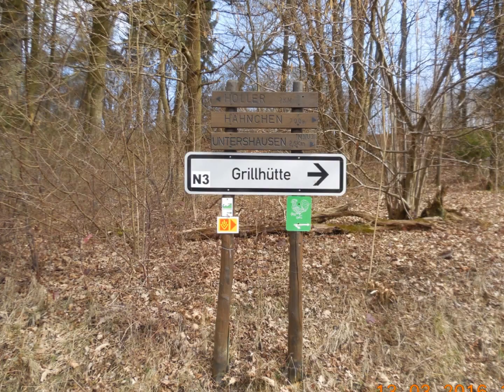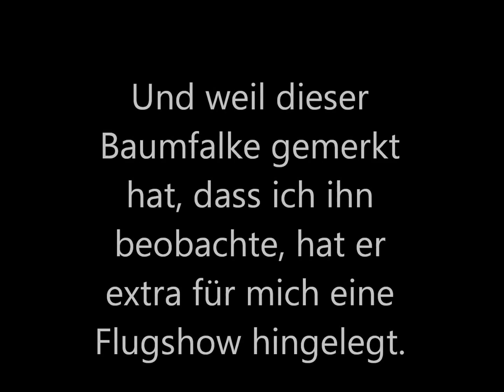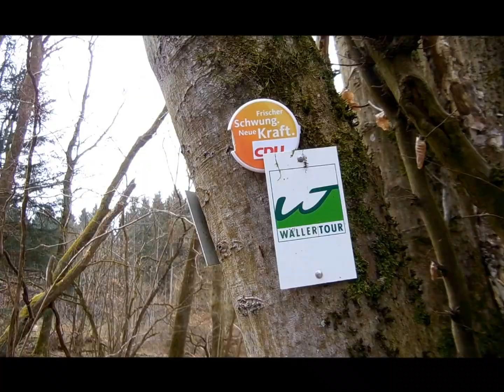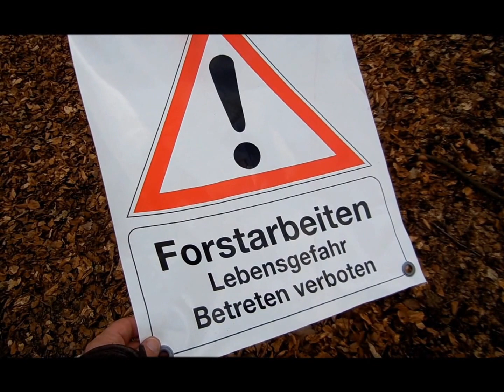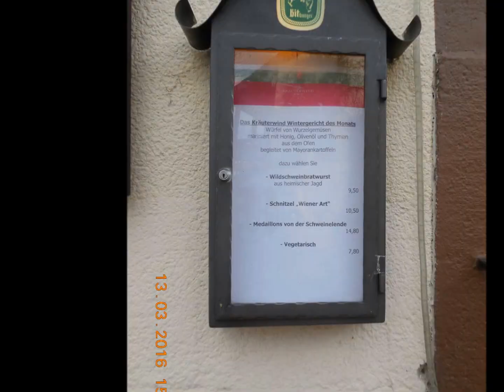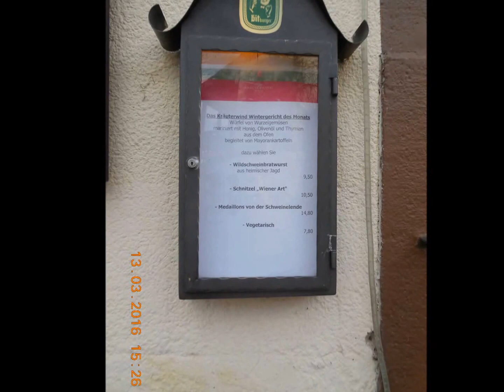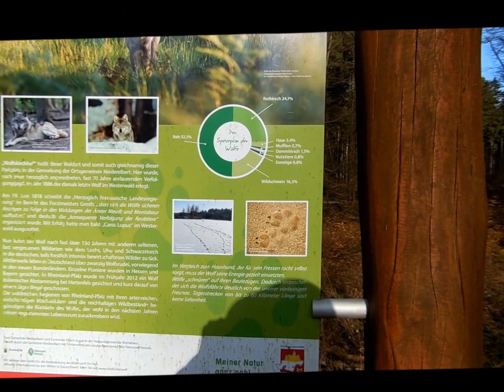Elberthöhen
Ein wunderschöner Tag im Westerwald.